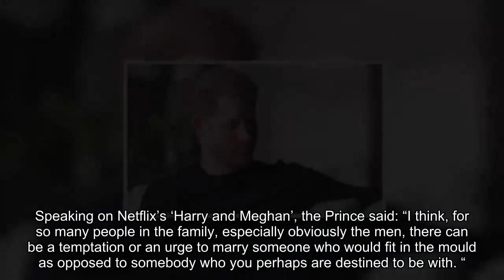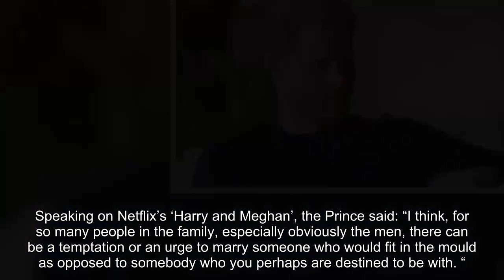Prince Harry claims royal men should ‘marry someone who fits the mould’